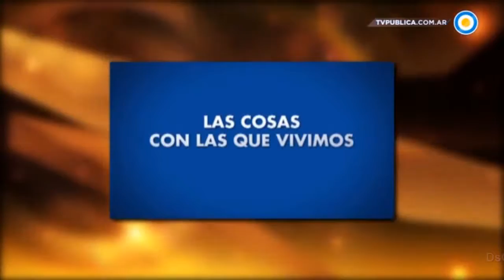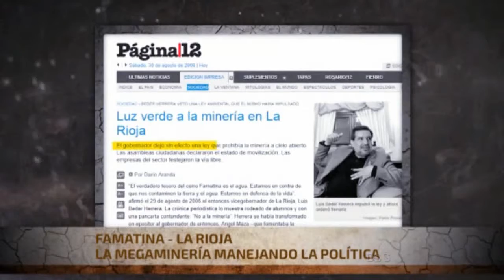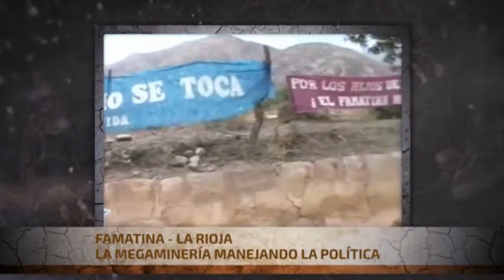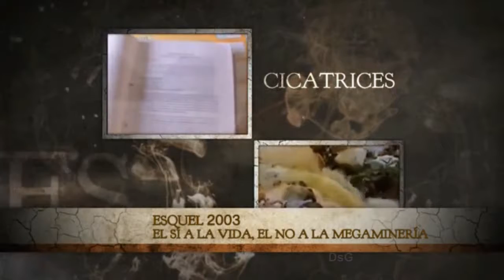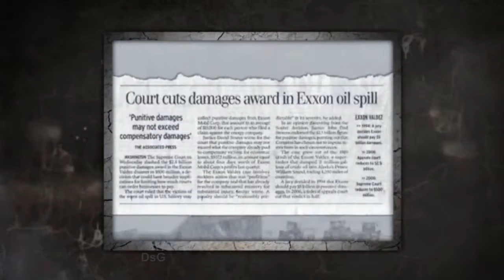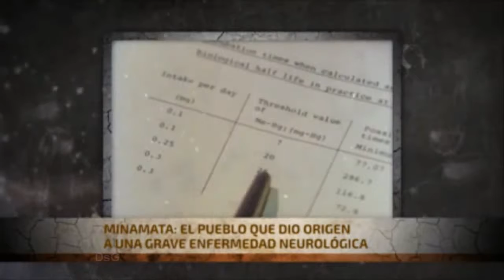Cicatrices 1 minería y petróleo